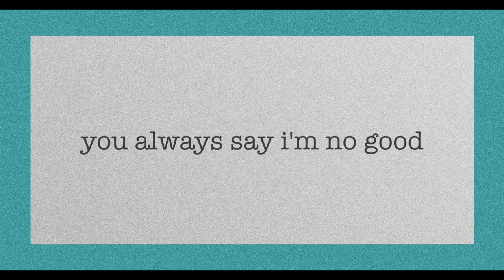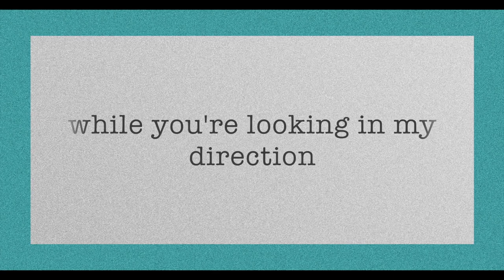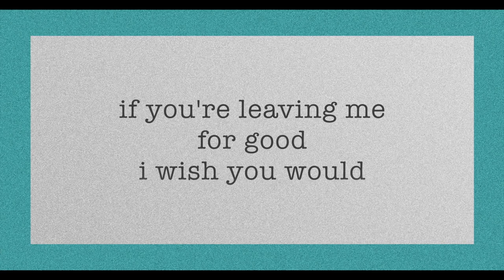Beth Thornton - I Wish You Would